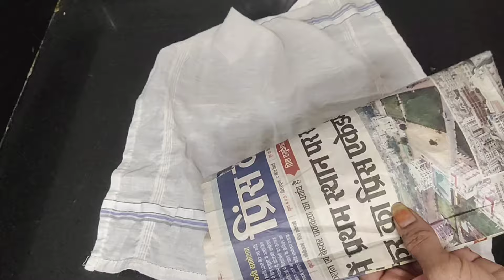फ्रीजर में नेल पॉलिश रखते ही चौंक जाओगे😱 || kitchen tips || time sawing tips || cleaning tips reuse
पनीर की इस टिप्स को बिल्कुल भी स्किप ना करें‌ नहीं तो बढ़ जाएगा खतरा ही खतरा 😱|kitchen tips| sawing

फ्रीजर में नेल पेंट का इस्तेमाल देखकर आप भी चौंक जाओगे😱|kitchen tips|money saving tips|cleaning tips